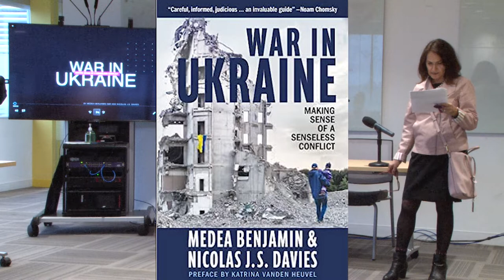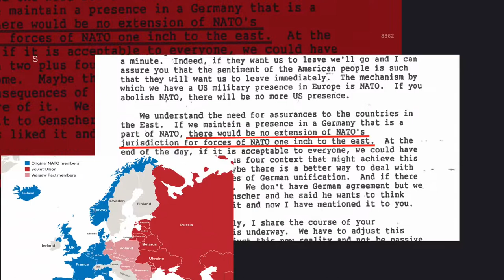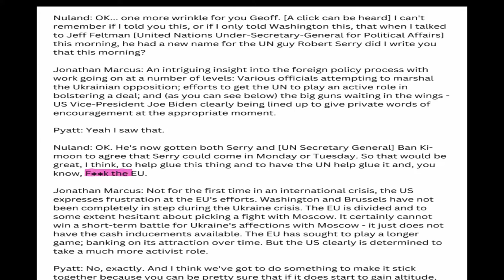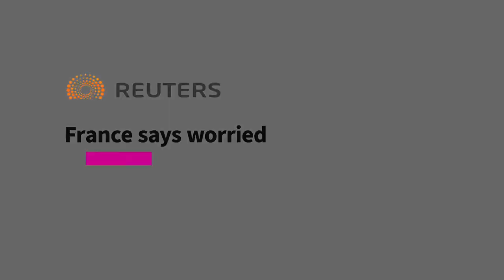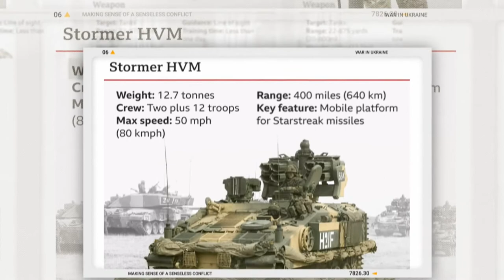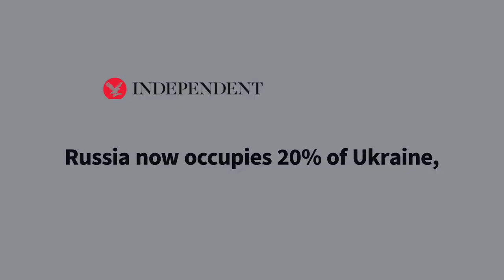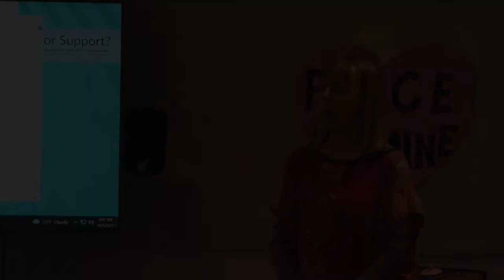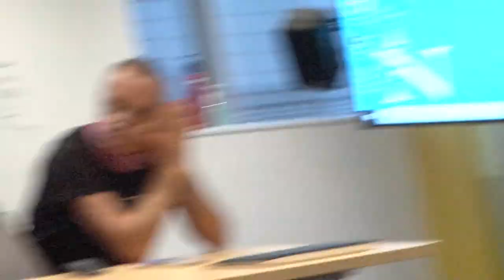War in Ukraine: Making Sense of a Senseless Conflict by Medea Benjamin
Northeastern University Oct. 9, 2022
Book Tour
War in Ukraine: Making Sense of a Senseless Conflict by Medea Benjamin 1017